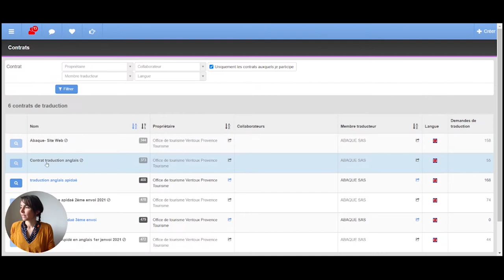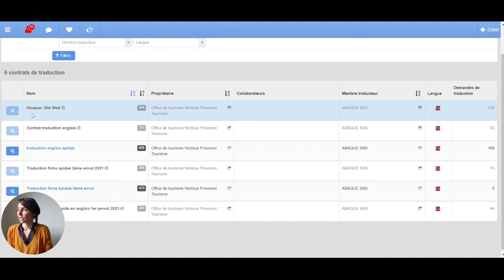Clore et supprimer vos contrats de traduction - - un Tuto Minute Apidae Tourisme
Aujourd’hui, je vous propose de faire du propre dans vos contrats de traduction.
Première étape : toutes les demandes de traduction ont été traitées, validées ou annulées : le contrat peut-être clôs :